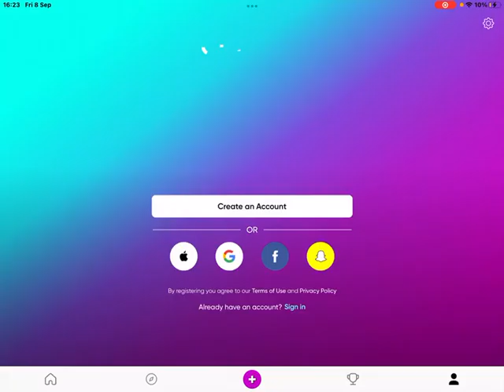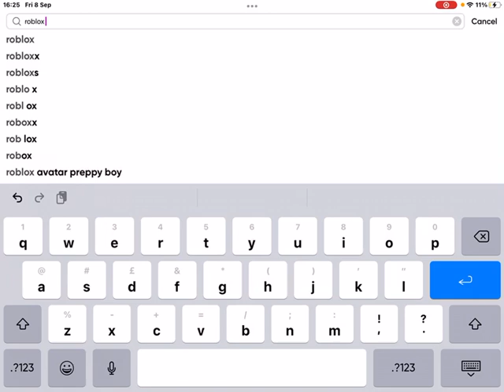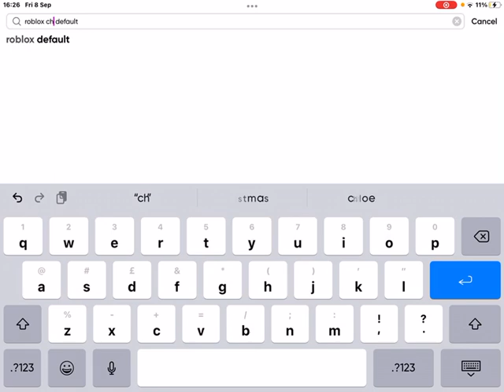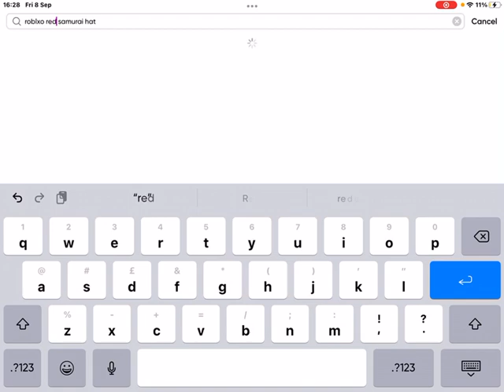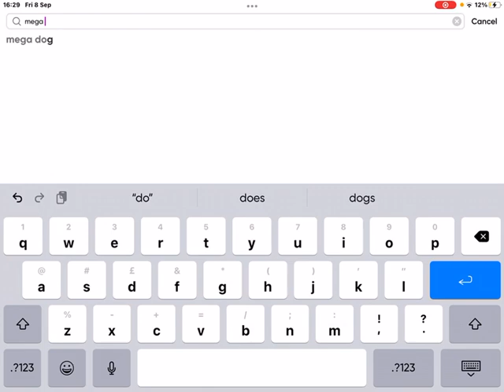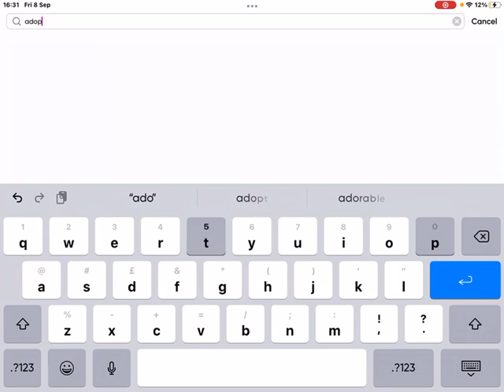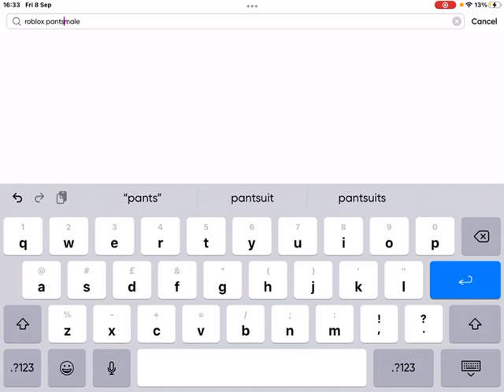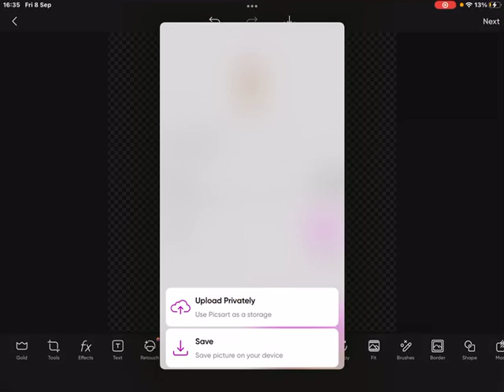Attempting To Make CUSTOM Merch And Hat